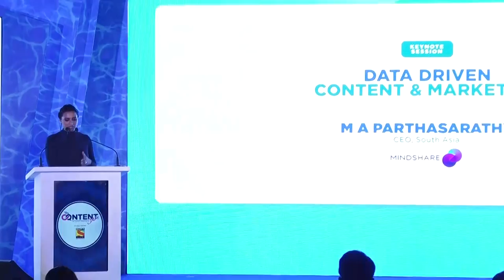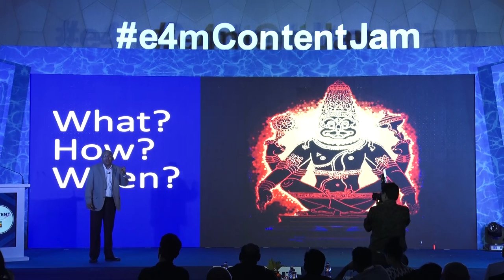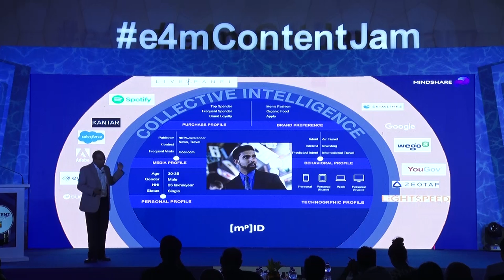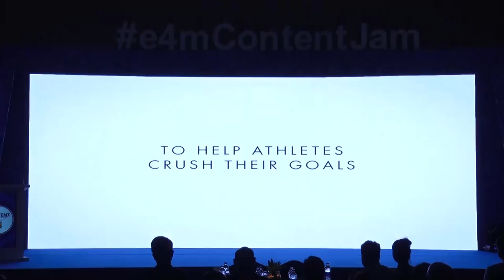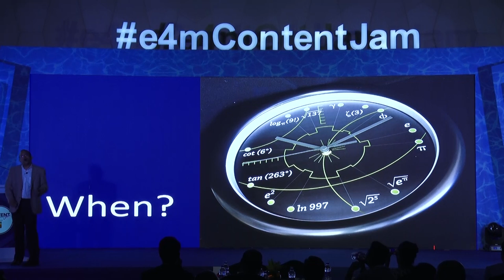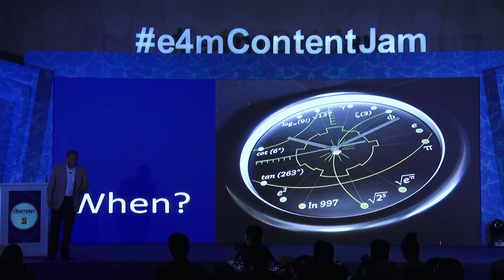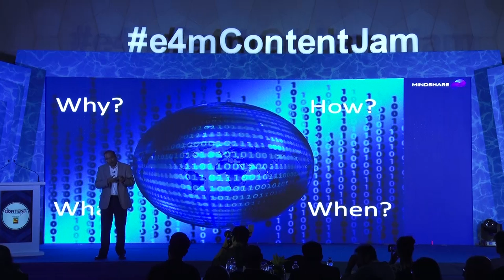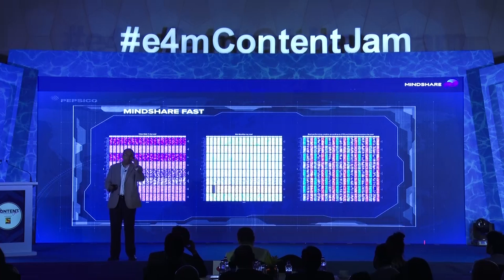Content Jam 2019: Keynote Speaker M A Parthasarathy, CEO, Mindshare South Asia